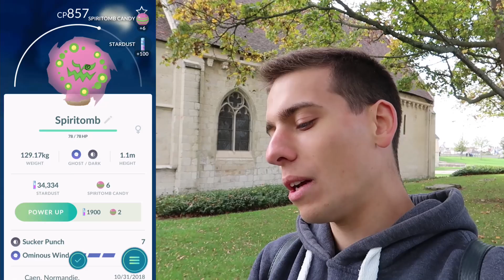ENFIN SPIRITOMB POUR TERMINER HALLOWEEN - POKÉMON GO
L'événement Halloween se termine, c'était très sympa même si je n'en ai pas beaucoup profité. Je termine avec la mascotte de cette année : Spiritomb.

- Retrouvez toutes mes équipes d'emprunt QR Code du moment sur mon profil PGL :